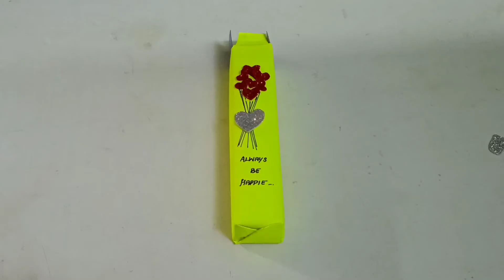DIY Pencil nd sketch box|best out of waste|old paste box reuse idea